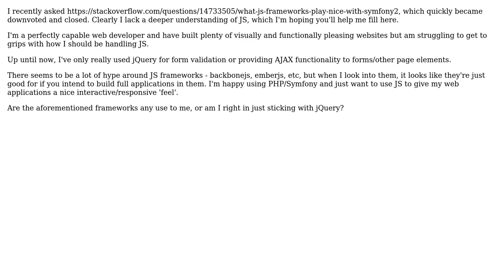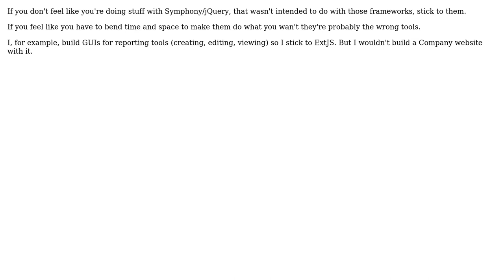Software Engineering: What do I need to know re. Javascript frameworks?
With thanks & praise to God, and with thanks to the many people who have made this project possible! You are responsible for your own actions.